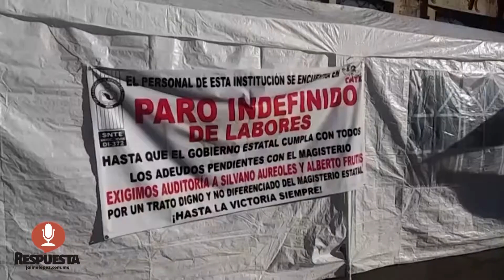SUMAN 7 MIL 500 MDP LAS PÉRDIDAS ECONÓMICAS POR BLOQUEOS AL TREN